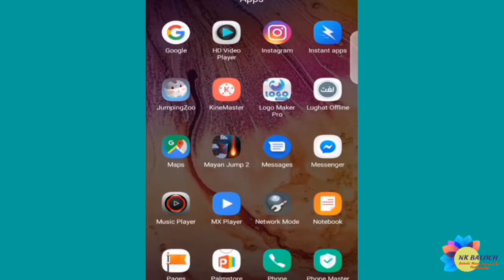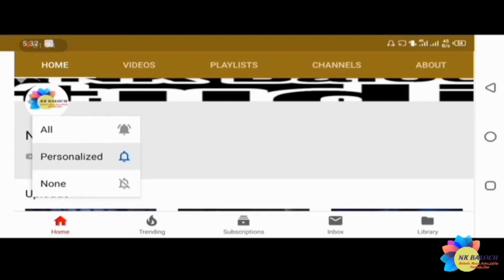How To Subscribe Any YouTube Channel Of Anyone's In Balochi Language By NK Baloch